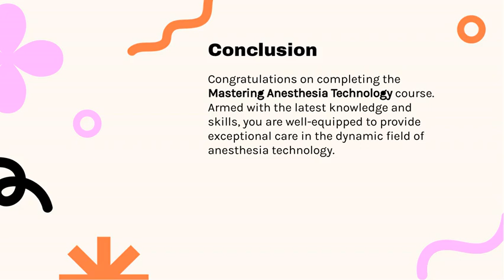Anesthesia Technology A Comprehensive Course